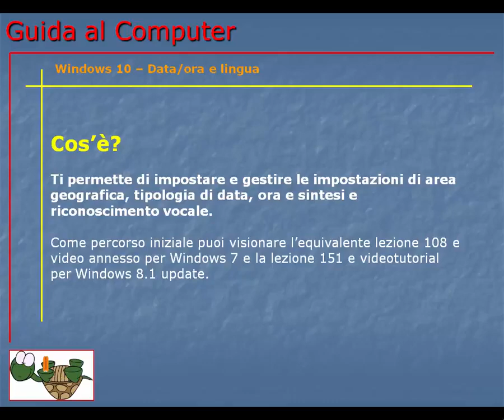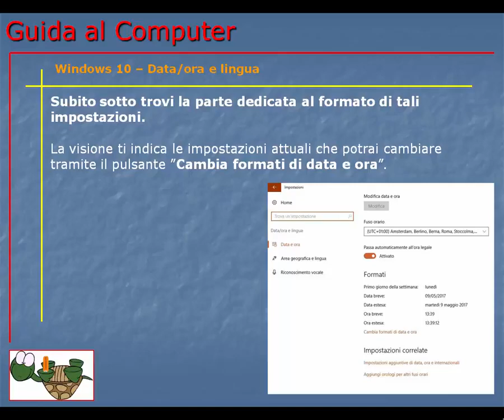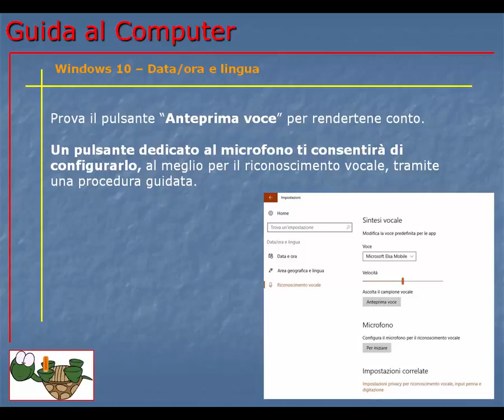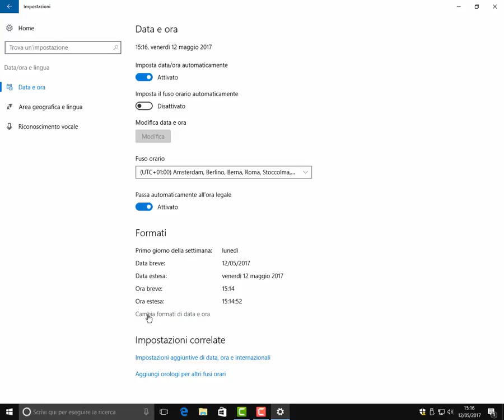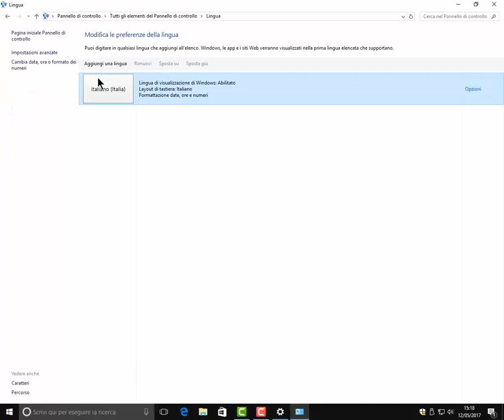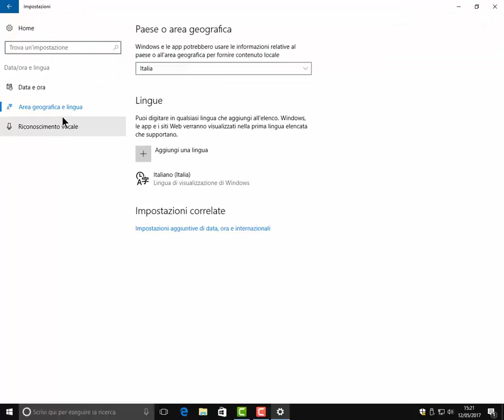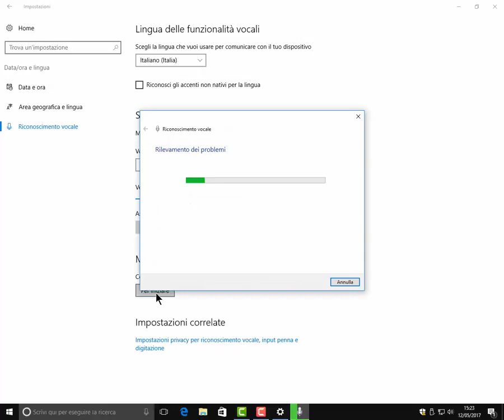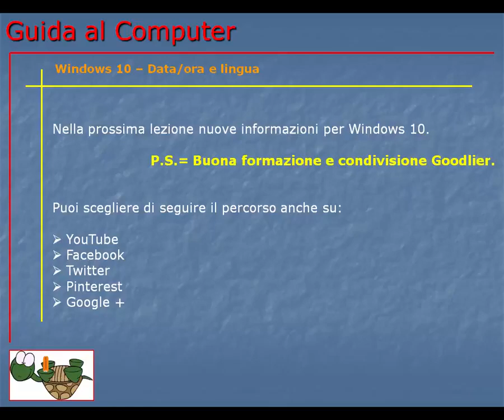Corso Informatica Base e Avanzato | Corso Computer da Base ad Avanzato | Lezione 186